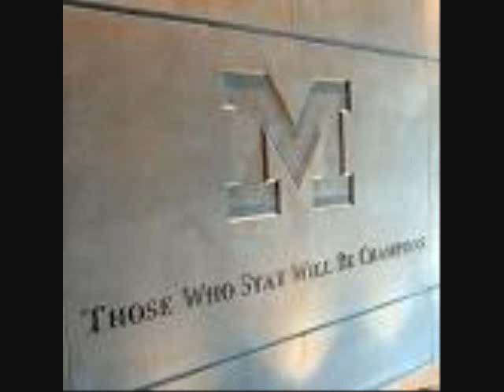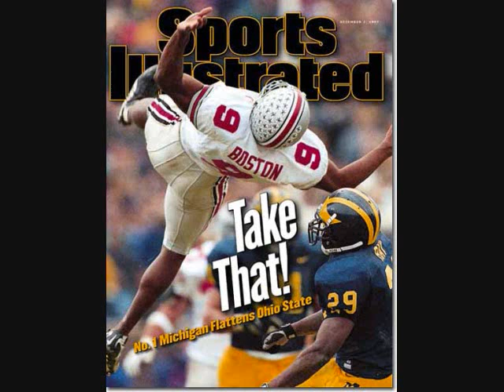Michigan vs OSU Rivalry 2009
My mix of Photos for 2009 Michigan vs Ohio State